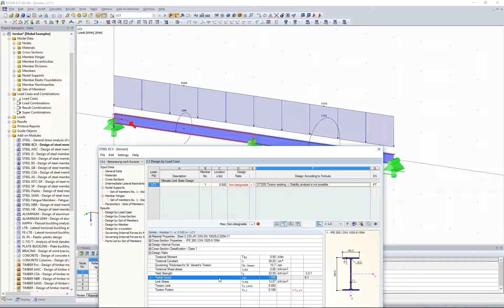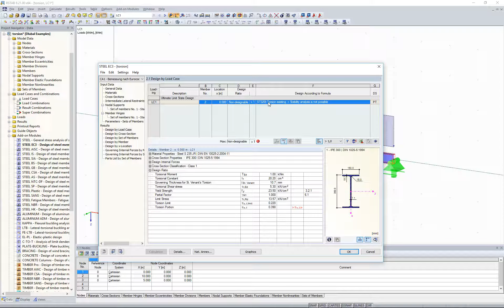[EN] FAQ 003310 | Al diseñar una viga, me gustaría omitir la torsión incluida en la estabilidad ...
Pregunta:
Al diseñar una viga, me gustaría omitir la torsión incluida en los análisis de estabilidad utilizando los filtros descritos en el artículo #001498 de la base de datos de conocimientos.
Defino el filtro, pero la advertencia de torsión aparece de nuevo en la misma posición x. ¿Cambian los esfuerzos internos de cálculo o por qué?

Respuesta:
Los esfuerzos internos de cálculo no cambian porque no se ha definido ninguna modificación de la carga. Las tensiones de torsión se calculan una vez con Gamma M1 1.0 y una vez con Gamma M1 según el Anejo Nacional, por lo que el aviso aparece dos veces. Si a continuación se aumenta el filtro una vez más, otra posición x (o carga desde CC/CO/RR) se puede volver determinante para el aviso.